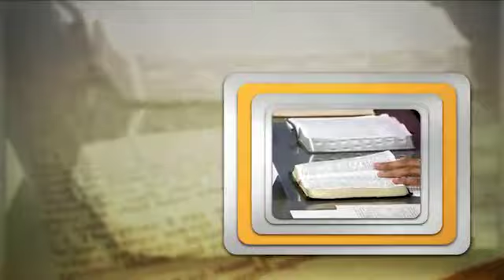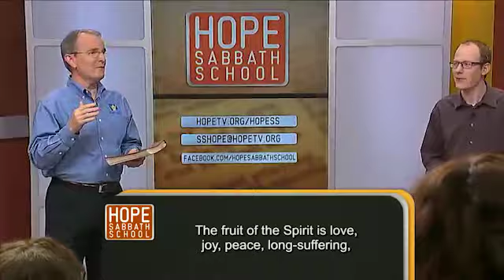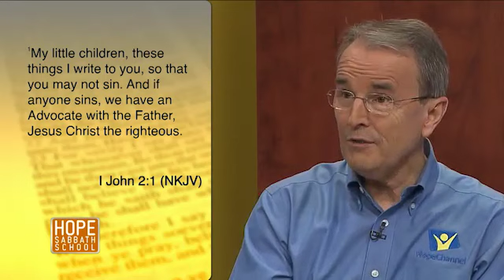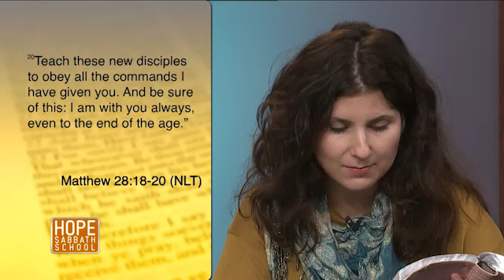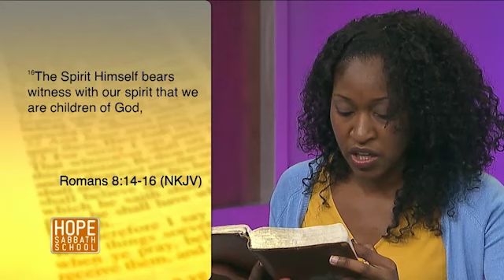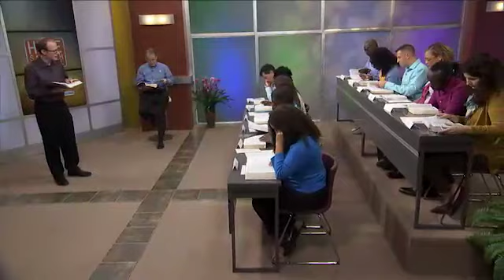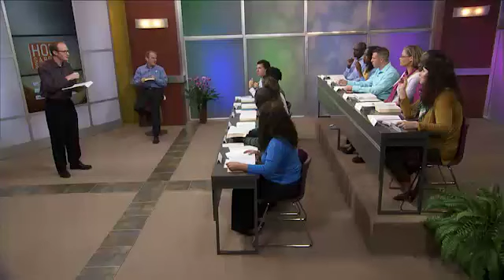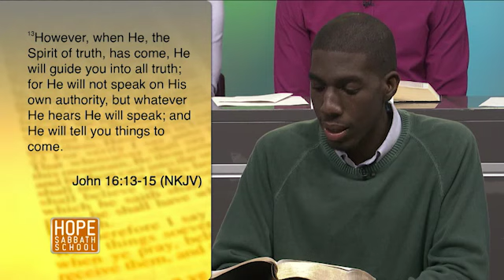Hope Sabbath School Lesson 4 - The Personality of the Holy Spirit (1st Qtr 2017)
Hope Sabbath School Lesson 4 -Lesson 4 - The Personality of the Holy Spirit (1st Qtr 2017) Hope Sabbath School with Derek Morris. And you are invited to participate in online discussion of this lesson at SabbathSchoolNet.blog